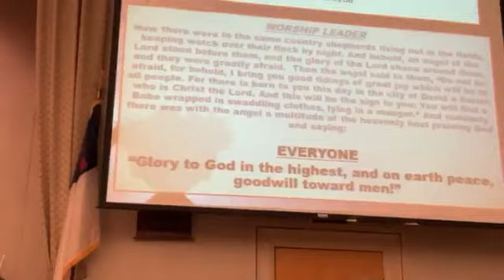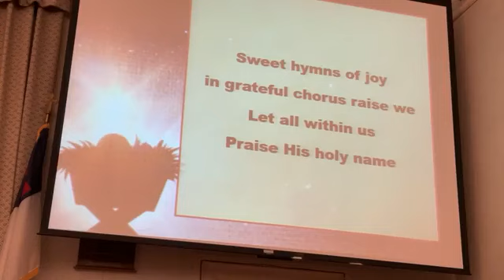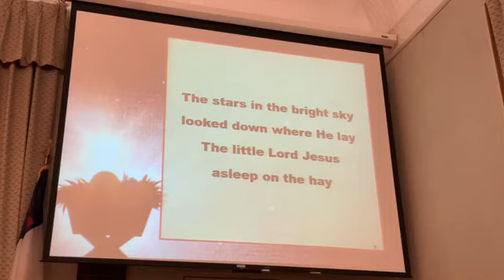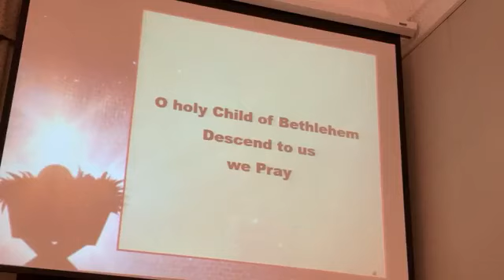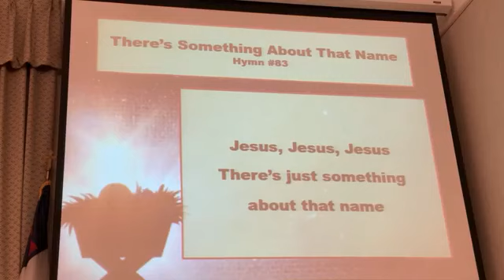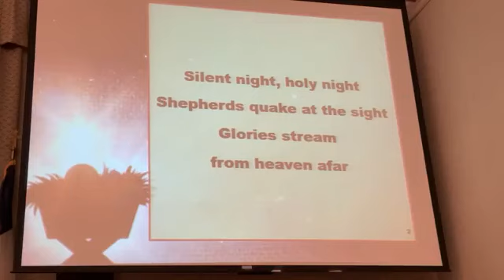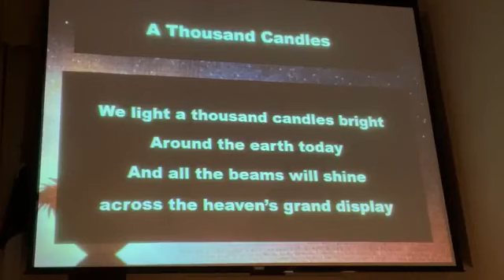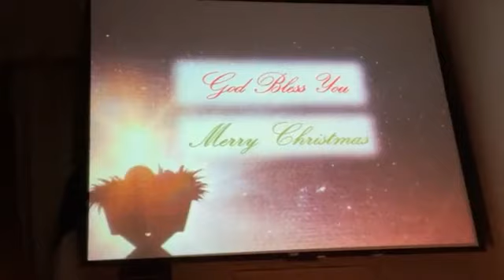Christmas Eve Service